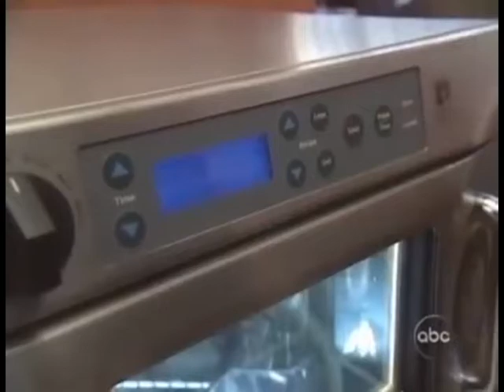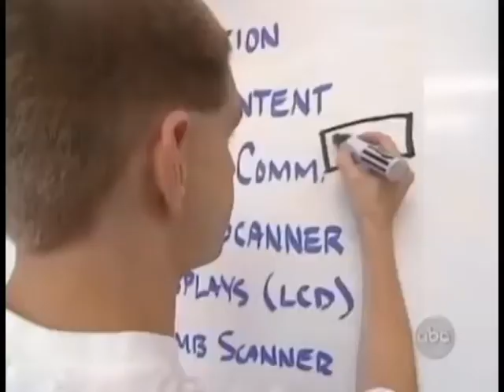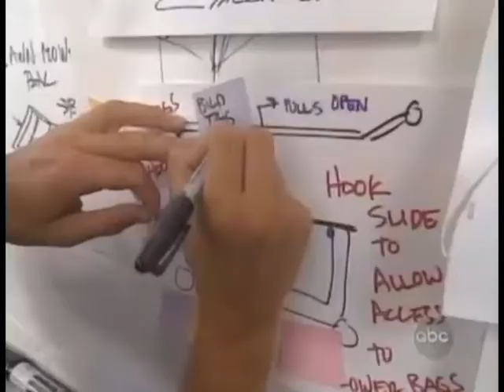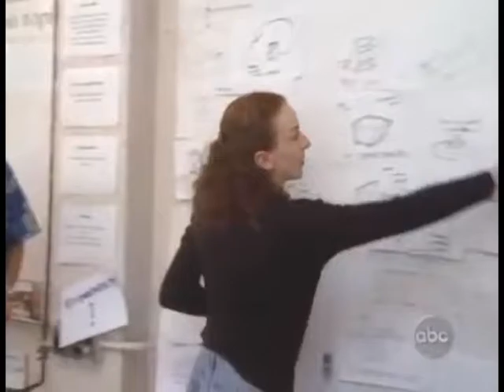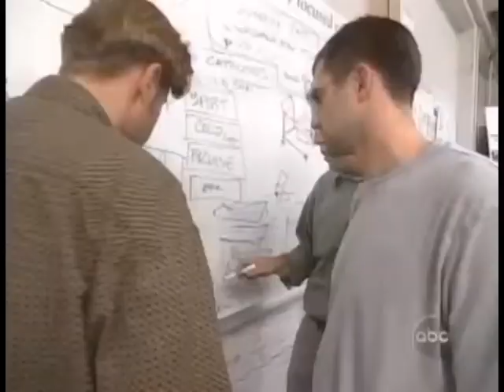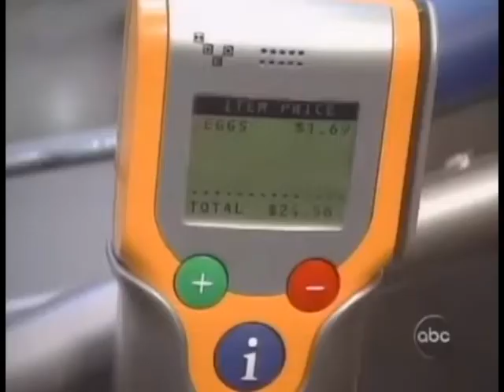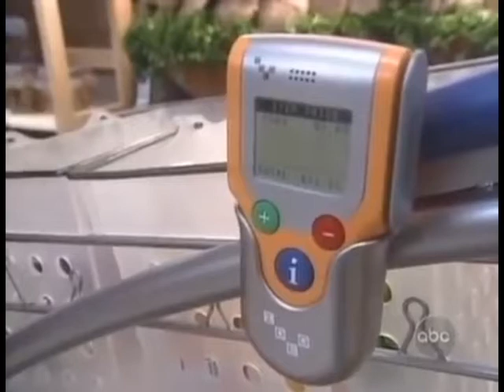IDEO - Shopping cart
Reportaż stacji abc na temat wykorzystania metodologii Design Thinking w praktyce z komentarzami Kreatywnej Przestrzeni.